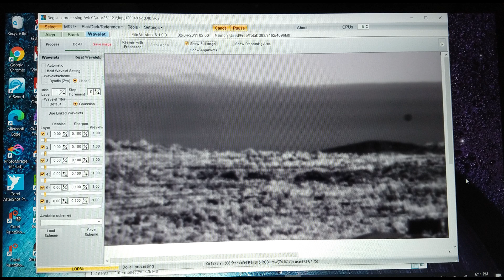The Infrared Flat World from Mt Wilson Observatory.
A trip to the Mt Wilson Observatory with my infrared gear produced astonishing long range visibility imagery from only 5600 feet elevation.